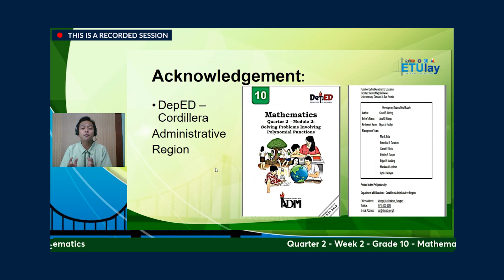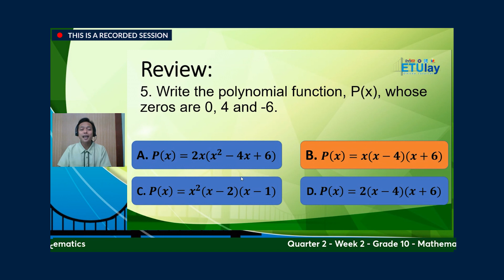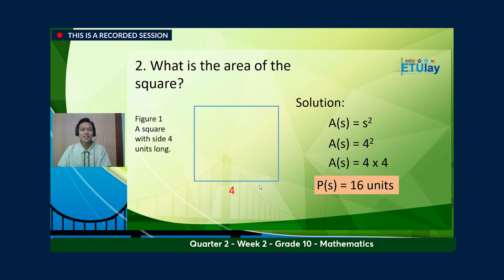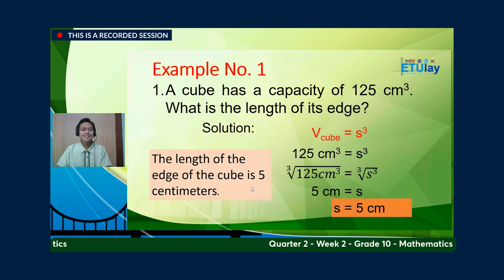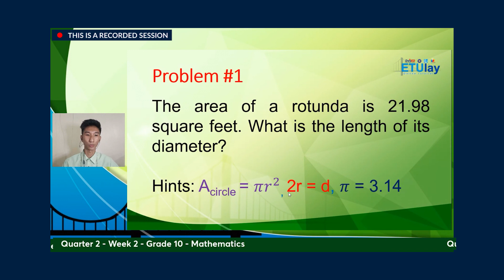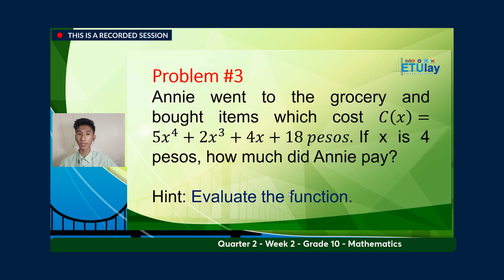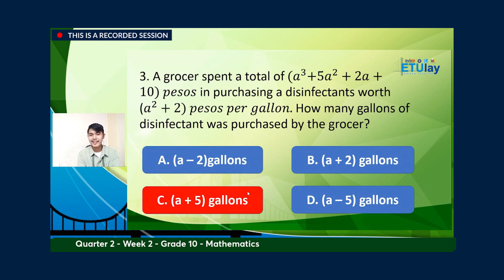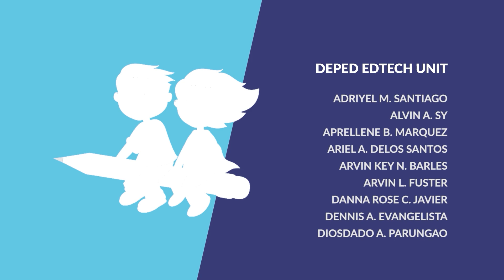ETULAY MATH 10 Q2 WEEK2: Solving Problems Involving Polynomial Functions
Quarter 2
Week 2: Solving Problems Involving Polynomial Functions
Tutor: Avgil Poblete Megino, Rowel Salamea Brinas, and King John Howk Pascua